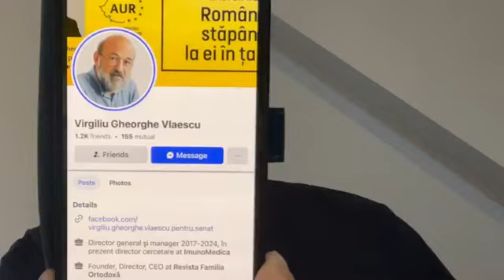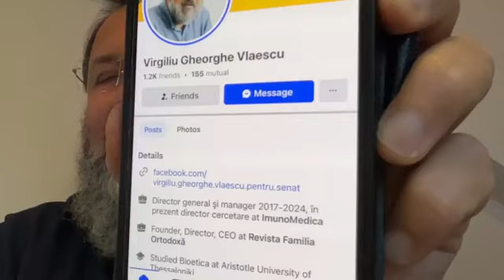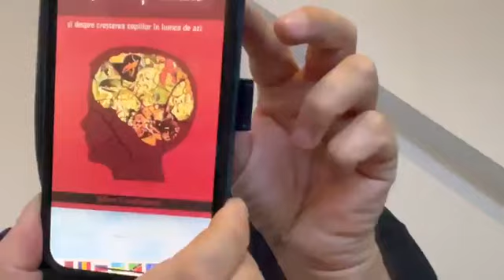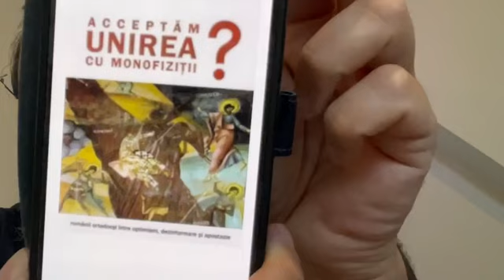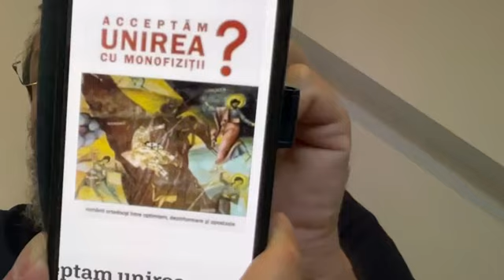Virgiliu Gheorghe Vlaescu (candidat AUR la Senat) și teama nejustificată de "schismă"